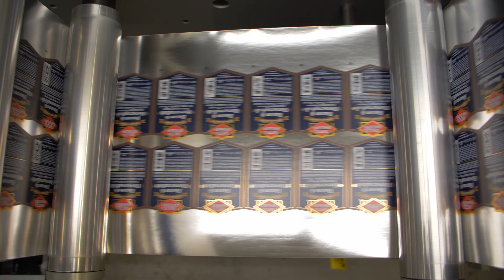Niagara Label - Pat Duggan